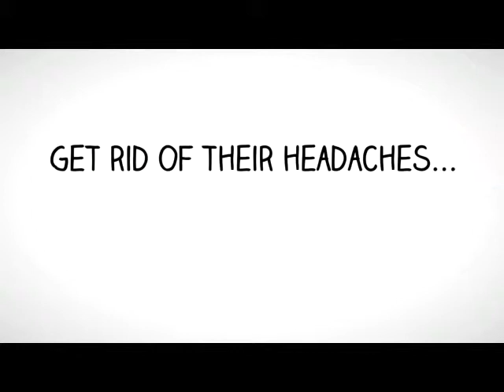Female Headache Sufferes and Chiropractic